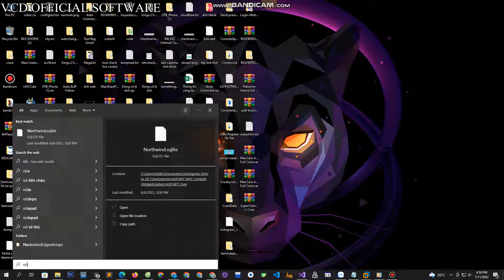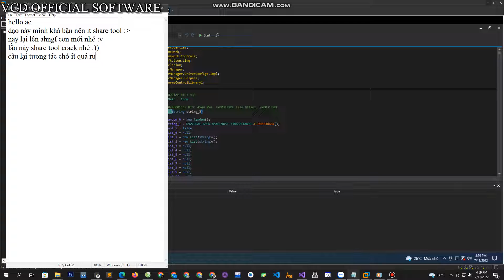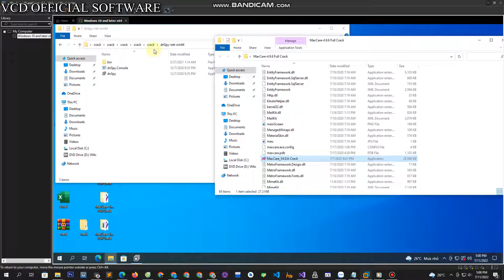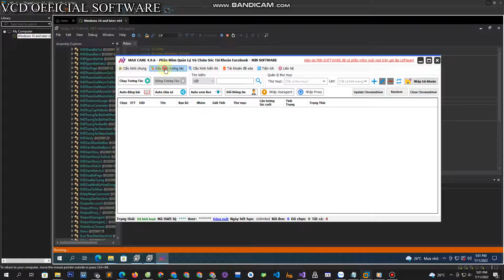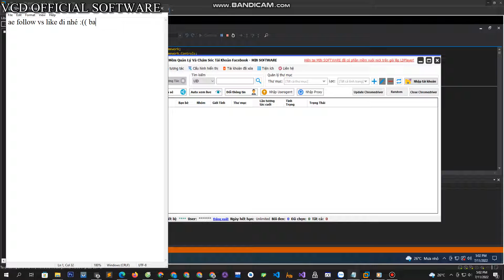Share tool maxcare Crack ver 4.9.6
Kênh youtube chính thức của VCD OFFICIAL SOFTWARE chuyên cung cấp các phần mềm, soucres MMO cho cá nhân và doanh nghiệp
Link download bị thím nào cắn r nên các bạn mua theo link web mình đưa
Link download (link1s) : như trên
Nếu các phần mềm của mình có thể giúp ích cho các bạn thì hãy ủng hộ mình một ly cafe để tạo động lực ra video thường xuyên hơn nha
Tên STK : Võ Chí Dũng
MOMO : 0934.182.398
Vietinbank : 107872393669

Bản quyền thuộc về VCD OFFICIAL SOFTWARE vui lòng không reup
Copyright© by VCD OFFICIAL SOFTWARE do not reup